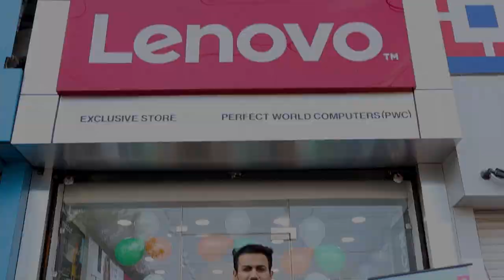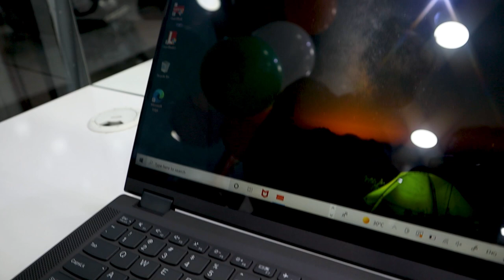Lenovo Legion Exclusive Store | Full Vlog | Best Gaming Laptops | Offers and Discounts !!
Namaskar Dosto, aaj is video me mai aapko full tour kerwaunga Lenovo & Legion Exclusive store ka jo Bhopal me hai aur latest open hua hai. Saath me mai aapko sabhi latest laptops jaise Legion Slim Series, Ideapad Series, Ideapad Gaming, Lenovo Yoga Series, Lenovo Flex Series aur bahut saare laptop ke overviews bhi dunga.
Lenovo Exclusive Store :
Shop No 3, KK platinum, Gulmohar, opposite Aura Mall, Bhopal, Madhya Pradesh 462039

Perfect World Computers ( PWC ) :
Address: 204, Pushpanjali Complex, Lower Ground Floor, behind Jyoti Cinema, Zone-I, Maharana Pratap Nagar, Bhopal, Madhya Pradesh 462011
MY GAMING/EDITING PC SPECS
RGB Ram
Power Supply
AIO Cooler
RGB SSD
Graphic Card
ARGB Fan
Acer Nitro 24inch 165Hz IPS Monitor